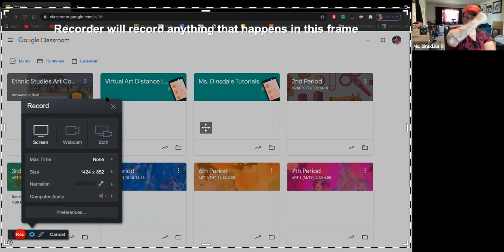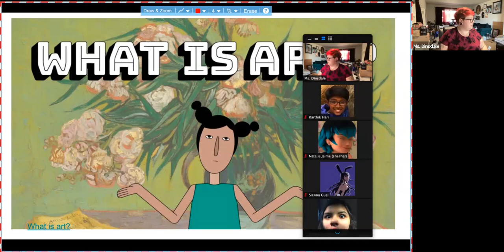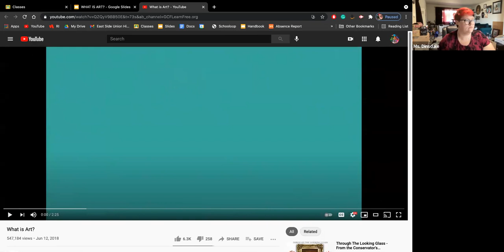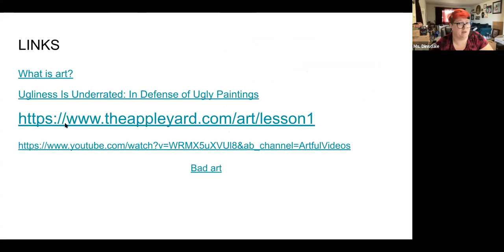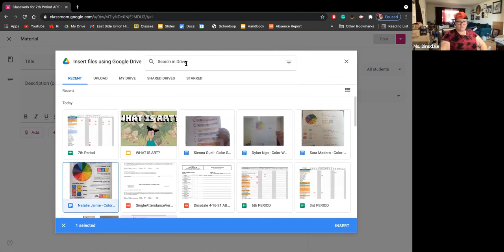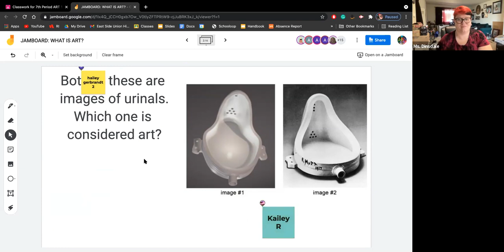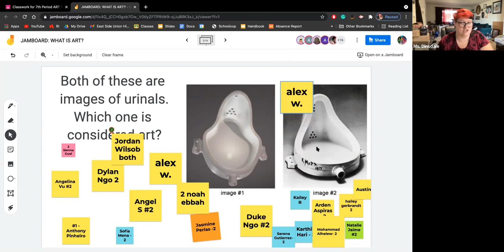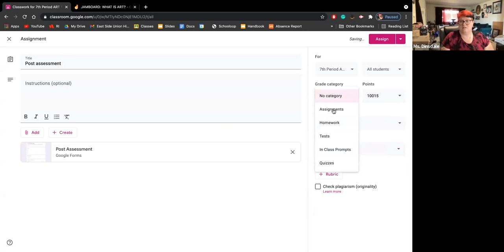7th period Recording